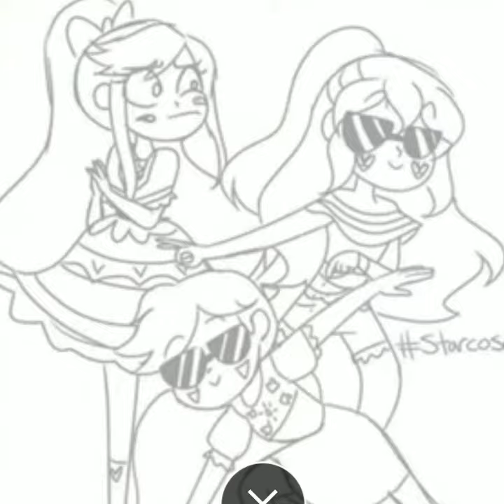Calypso butterfly diaz